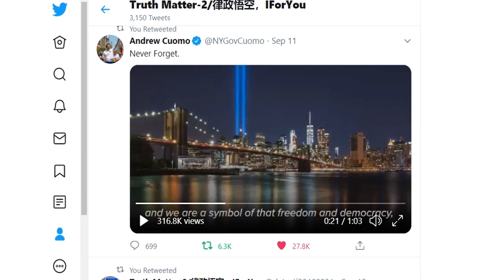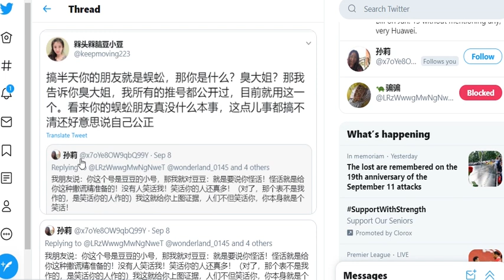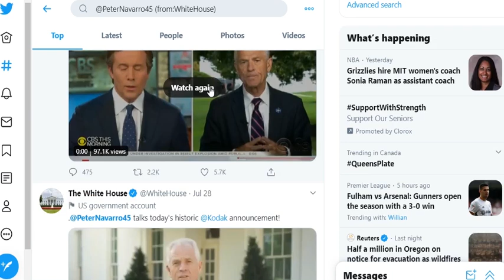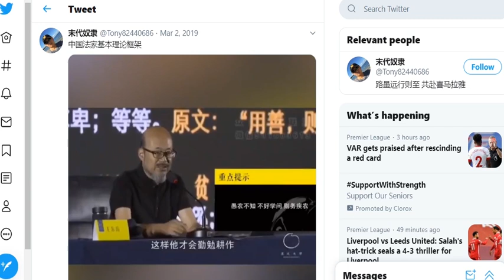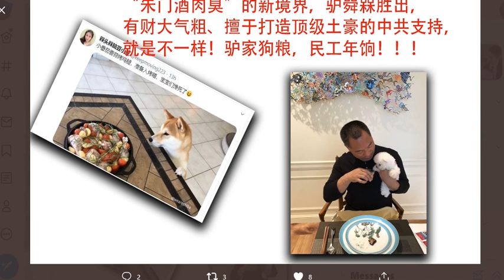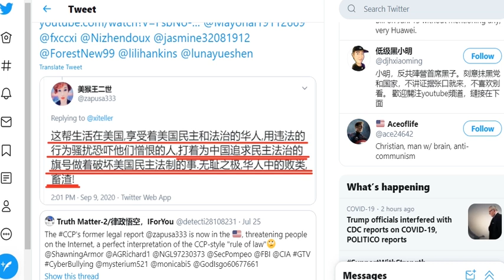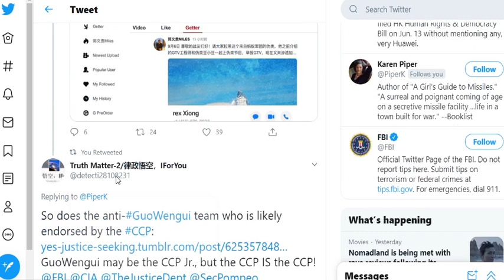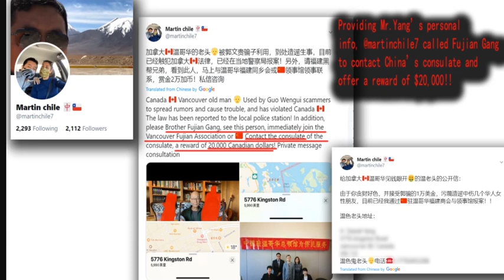20200912-📢🔥🔥🔥【如约而至】😎-盘点 “驴䑝槑”及其队友的下限秀~油管 限制广告，坐实 豆小豆 背后是 中共😱💥？！